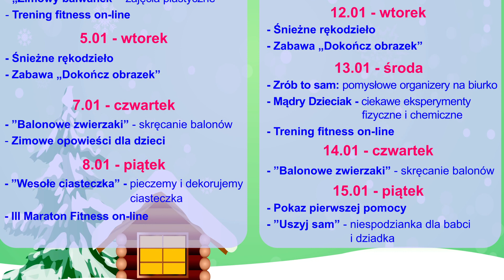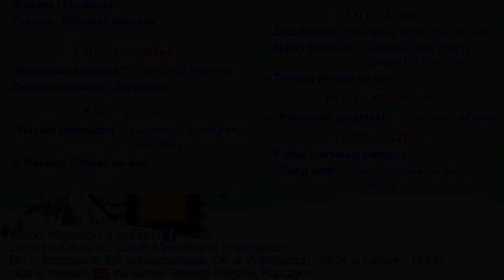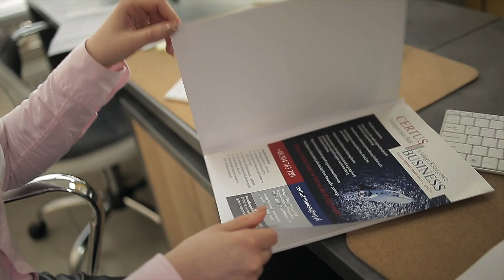Program z dnia: 31.12.2020 r.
Sto trzydziesty pierwszy odcinek programu ropczyckiej Telewizji Miejskiej. Serdecznie zapraszamy do oglądania.